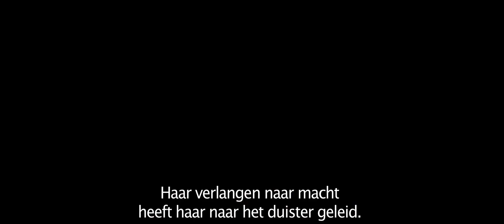The Mummy (HD trailer 2 NL)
Een prinses (Sofia Boutella) uit het oude Egypte die vanwege haar lust naar macht van haar leven werd beroofd, wordt wakker in haar graftombe, die diep begraven ligt in de woestijn. Ze is vastberaden om op een gruwelijke manier wraak te nemen en wil met haar duistere krachten over de wereld heersen. The Mummy brengt je van de verlaten zandvlaktes in het Midden Oosten naar ondergrondse labyrinten in het hedendaagse Londen. Met een mix van spektakel en spanning introduceert deze sensationele actiefilm een nieuwe, overweldigende wereld vol goden en monsters. Met o.a.: Tom Cruise (Mission: Impossible), Sofia Boutella (Kingsman: The Secret Service, Star Trek Beyond), Annabelle Wallis (King Arthur, de tv-serie Peaky Blinders), Jake Johnson (Jurassic World), Courtney B. Vance (American Crime Story: The People V. O.J. Simpson), Russell Crowe (Gladiator) en Marwan Kenzari (Ben-Hur). De film is gemaakt door regisseur en producent Alex Kurtzman en producent Chris Morgan. Zij zijn verantwoordelijk voor een aantal van de meest succesvolle filmseries van de afgelopen jaren, waaronder Transformers, Star Trek, Mission: Impossible en Fast & Furious.